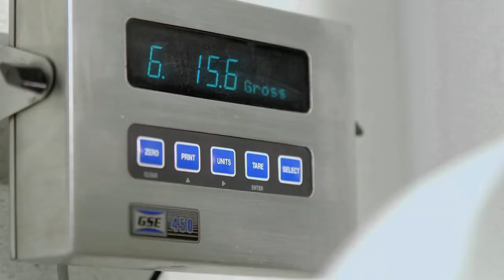Slush Puppie Canada - Korean - Coréen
Slush Puppie corporate video in Korean. Vidéo corporative de Slush Puppie en coréen.